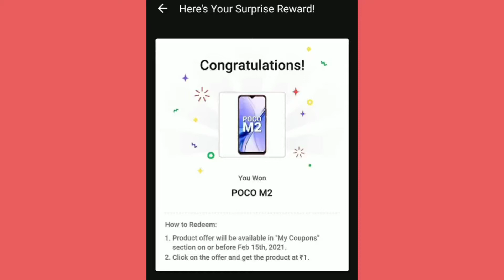Flipkart 'Kaun? Who did it?' Quiz Answers Today | 13 June 2021